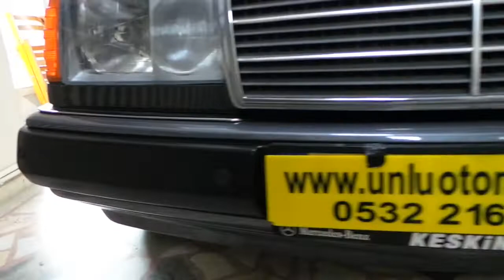Park sensörü montajı uygulaması ön ve arka tampona sesli Mercedes E200 1993 model